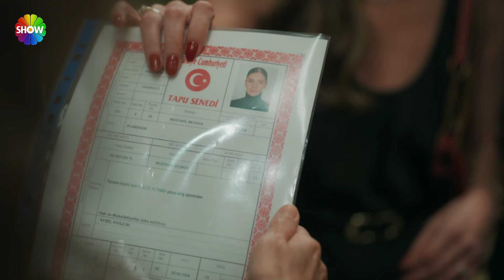Gülce evini satmak zorunda kaldı! | Deha 5. Bölüm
Deha'nın 5. Bölümünde;

Devran’ın zaferi İskender’de öyle bir hezimet yaratır ki bu defa oğluna sert bir baba nasihati vermeye karar verir. Devran, Boran’ın katiline en yaklaştığını düşündüğü anda Cesur’un kimseye hissettirmeden gerçekleştirdiği hamlesiyle büyük bir şok yaşar. Devran zafer coşkusuyla elinde kalan son şansını da ipin ucunda gördüğü bir seçeneğe yatırmak zorunda kalınca ders verme sırası İskender’e gelir. Bu defa babalık sınavını veren Sofi olur ve Devran’ın yardımına koşar. Fakat İskender, Devran’la işini henüz bitirmemiştir.

Deha'nın kısaca konusu:

Devran ailesini İskender’den uzak tutmaya çalışırken en küçük kardeşi Boran’ın ona kapılmasına engel olamaz. Boran’ın İskender’in dünyasına girmesiyle Devran’ın planları değişmek zorunda kalır. Matematik dehası Devran, doktora tezinde çığır açan bir teorem ortaya koyduktan sonra üniversiteden burs alarak çocukluk aşkı Esme ile Amerika’ya gitme planları yapmaktadır. Fakat herkesin konuştuğu bu başarıyı yalnızca tek bir kişinin duymasını arzulamaktadır: yıllar önce onu ve ailesini terk edip giden babası İskender. Kendine rağmen Devran ailesini İskender’den uzak tutmaya çalışırken en küçük kardeşi Boran’ın ona kapılmasına engel olamaz. İskender’in ise yıllar sonra karşısına çıkan oğlu Boran için farklı bir amacı vardır. Boran’ın İskender’in dünyasına girmesiyle Devran’ın planları değişmek zorunda kalır.

"Deha" yeni bölümüyle her Pazar 20.00'de Show TV’de!